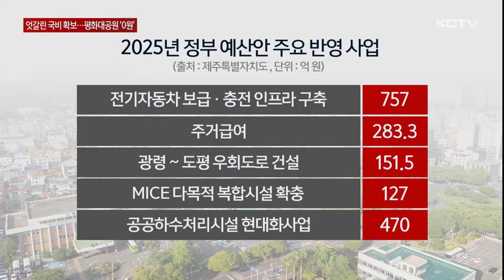희비 엇갈린 내년 국비 확보…평화대공원 '0원'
정부가 국무회의를 통해 내년도 예산 편성안을 의결했습니다.

제주도의 경우 1조 9천 700억 원을 확보했습니다.

의미 있는 국비 확보가 있는 반면 본격 추진될 것으로 예상됐던 평화대공원 사업이 단 한푼도 반영되지 않는 등 사업별로 희비가 엇갈렸습니다.

특히 해마다 반복되던 4.3 예산에 대한 홀대는 이번에도 크게 나아지지 않았습니다.

제주도가 확보한 내년 정부 예산은 1조 9천 714억 원.

지난해 1조8천370억보다 1천300억 원, 7.3% 늘었습니다.

정부 전체 예산 증가율인 3.2%를 두배 가량 웃돌았습니다.

주요 국비 반영 사업을 보면 전기자동차 보급과 충전 인프라 구축에 757억.

저소득층 주거비 지원 사업 283억.

광령~도평 우회도로 건설 151억.

마이스 다목적 복합시설 건립 127억이 반영됐습니다.

특히 제주공공하수처리시설 현대화사업은 협의 과정에 난항이 있었지만 당초 환경부의 112억 원에서 최종 470억 원으로 제주도가 요구한 예산이 전액 편성됐습니다.

하지만 예산이 전혀 반영되지 않았거나 당초 요구액에서 크게 후퇴한 사업도 적지 않은 것으로 나타났습니다.

알뜨르 비행장 일대의 국유지 무상 사용 문제가 해결되며 기대를 모았던 평화대공원 사업의 경우 22억 원을 요청했지만 단 한푼도 배정되지 않았습니다.

지방이양 사업이라는 이유로 국비 지원 대상이 아니라는 정부를 결국 설득하지 못했습니다.

해상 운송비를 지원하는 연안화물 운송 안정화 지원 사업도 100억 원을 요청했지만 전혀 반영되지 않았습니다.

지역혁신중심 대학지원사업비 900억 원도 마찬가집니다.

해마다 반복되던 4.3예산 홀대는 올해도 크게 나아지지 않았습니다.

본격적인 공사를 앞둔 4.3 평화 공원 활성화 사업은 요청한 119억 원 가운데 절반인 59억 8천만 원만 반영됐습니다.

국립으로 승격된 4.3 트라우마센터의 경우 전액 국비 운영을 주장하며 28억 7천만 원을 요청했지만 30% 수준인 8억 5천만 원을 확보하는데 그쳤습니다.

제주도는 정부와 국회를 잇따라 방문해 추가 예산 반영을 위한 행정력을 모으기로 했습니다.

[양순철 / 제주특별자치도 예산담당관]
"작년에도 국회에서 증액 실적이 좋았습니다. 경험 삼아서 설득 논리 개발을 통해 최대한 국회에서 증액할 수 있도록 각고의 노력을 하겠습니다."

내년 정부 예산 편성을 놓고 벌써부터 여야간 평가가 엇갈리며 힘겨루기가 예상되는 가운데 제주 관련 예산을 얼마나 추가 확보할 수 있을지 관심을 모으고 있습니다.

(영상취재 : 김승철, 그래픽 : 유재광)